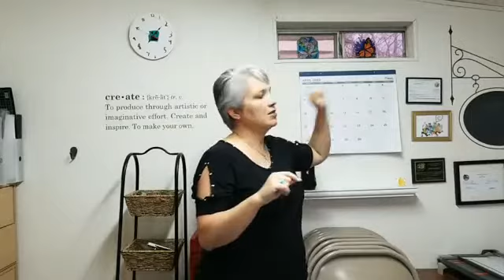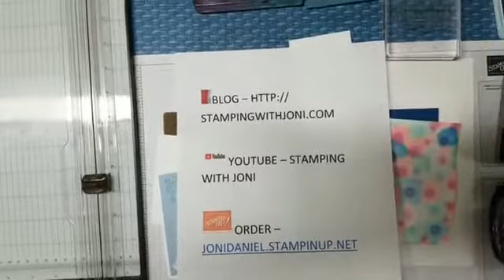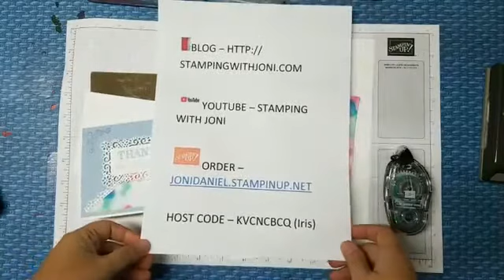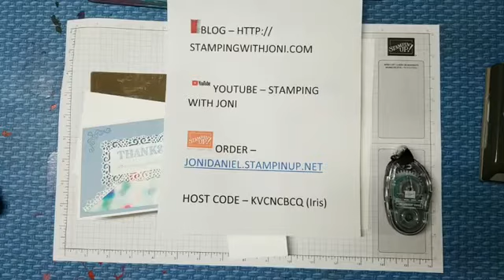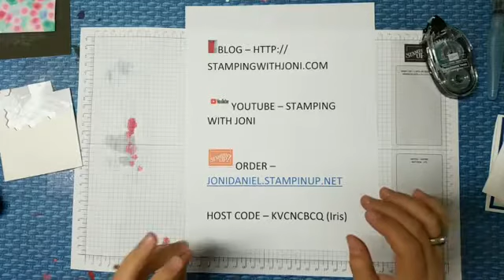Come create with me as we drip a background together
Come create with me! We are doing the drip technique.

Host code KVCNCBCQ